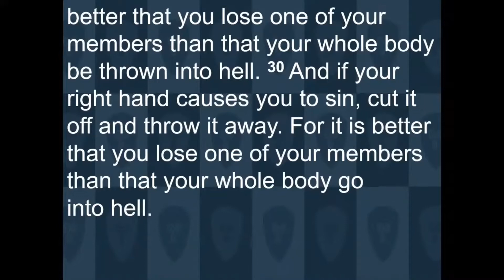Pruning the Roses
Andrew's sermon from Sunday, October 25, on Matthew 5:27-30.